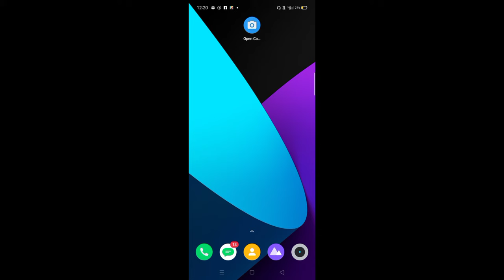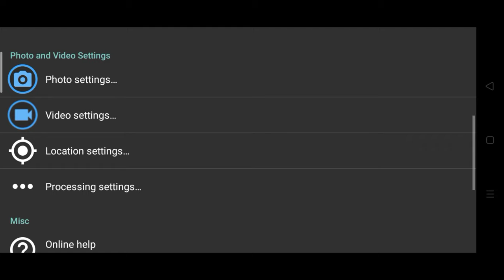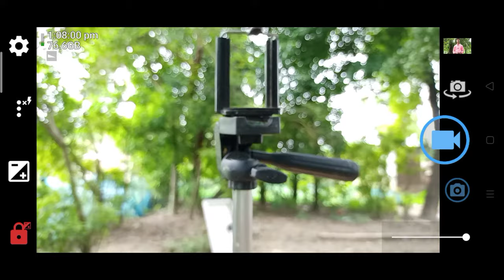Open Camara Settings Video Background Blur || background blur video [Hindi] Mr Amit Tech 🔥🔥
1 video background Blur
2 Blur video soot
3 open camera
4 open camera setting video background
5 Blur
6 Mr Amit Tech
7 open camera setting
8 blurry background video
9 how to get a blurry background in video
10 how to get a blurred background in video
11 video background change
12 video background blur in mobile
13 video background blur app
14 blur
15 video
16 phone se video shoot blur
17 open camera blur video setting
18 how to blur background in video

hello friends mera naam hai Amit aur aap dekh Rahe ho Mr Amit Tech Aaj Ke episode mein aap sabhi logon ka bahut bahut swagat the Aaj Ham dikhane wale Hain Ki open camera se aap kaise video ki background block kar sakte ho to doston video ko dekhte rahiye intercorsa karte hue video aapko pasand aaega aur video ka achcha Lage to kar dena ek like aur aap medicine Mein Naya ho to subscribe kar lena aur pass mein jo ghanti hai use bhi baje dena tha ki hamari latest videos aapko sabse pahle milta rahega.